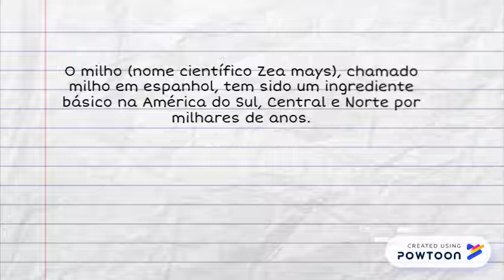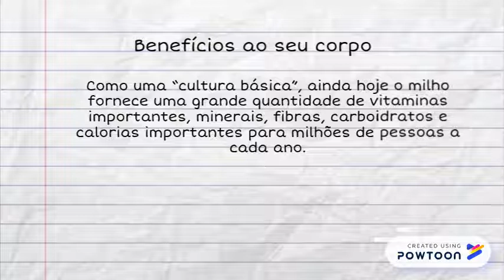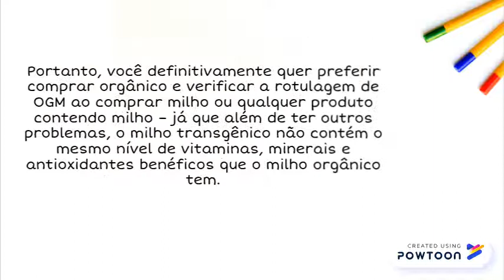O milho é saudável? 5 Benefícios